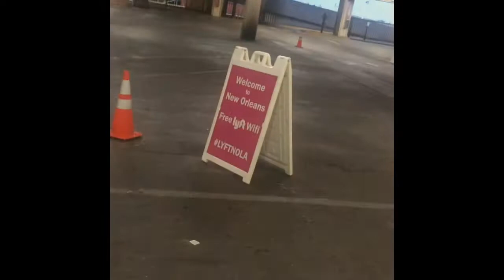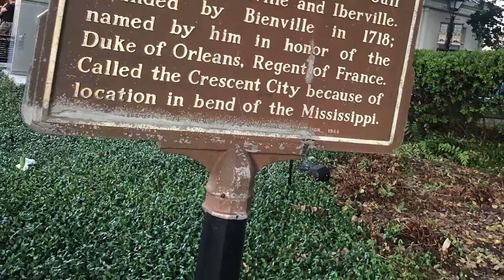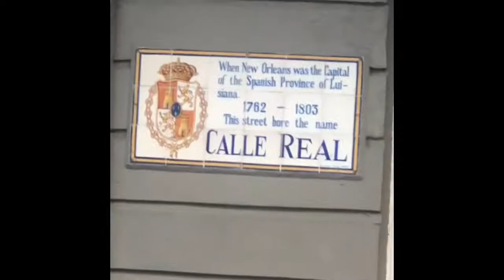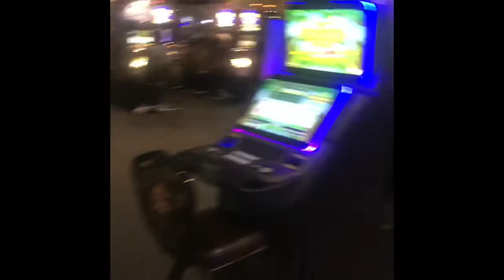Lit In New Orleans 🔥 / Air BnB Quick Tour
New Orleans Trip
It was amazing . We partied , partied and partied . A week later I was still recovering.

Nail inspiration page: IG only @nailedbyfabi

Student Graduate of Cosmetology School
Licensed Full Specialist

Sorry but I don’t promote hair or lash companies.